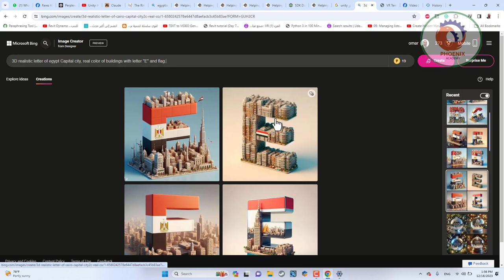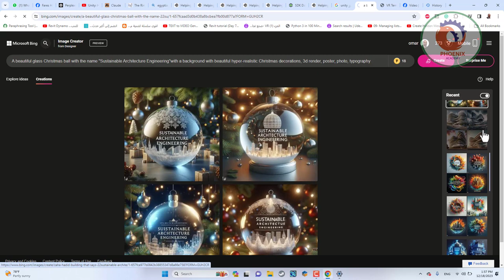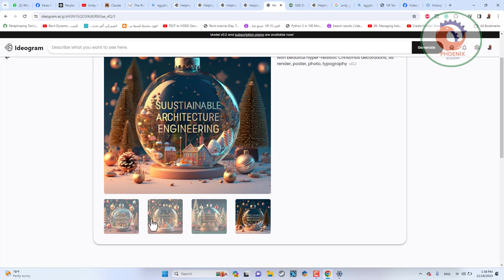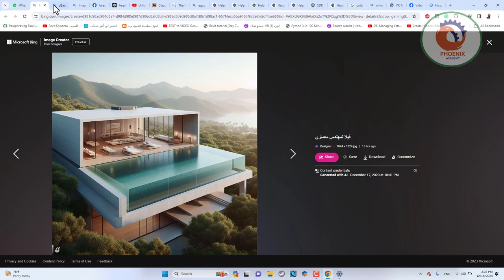3D realistic letter of Romania Capital city كتابة النصوص في الصور بالذكاء الاصطناعي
3D realistic letter of egypt Capital city, real color of buildings with letter "E" and flag.

❤️ روابط التواصل
✅ انستجرام